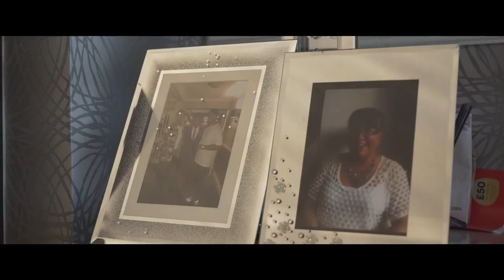P110 - Jay Mac - Deep [Music Video]